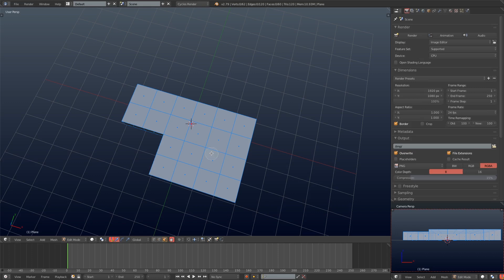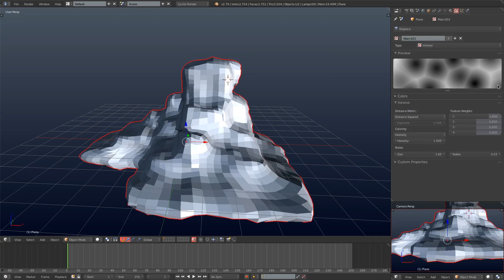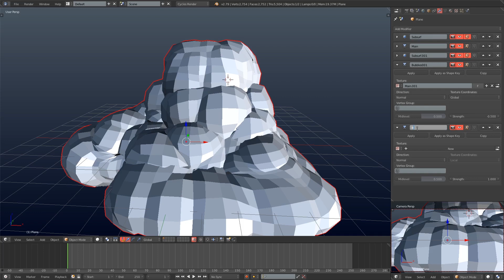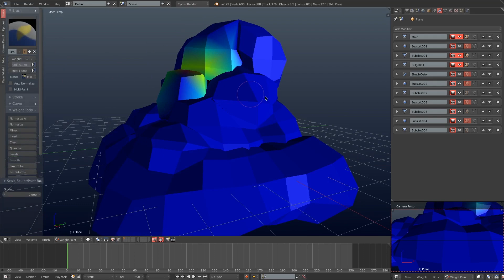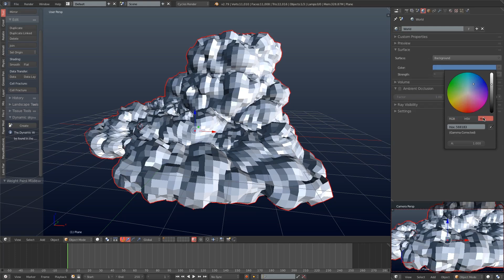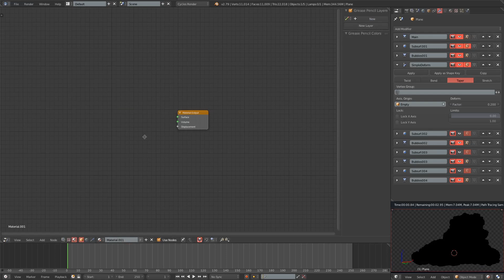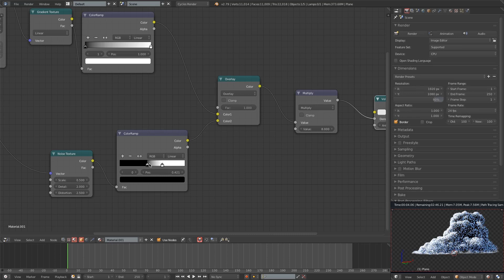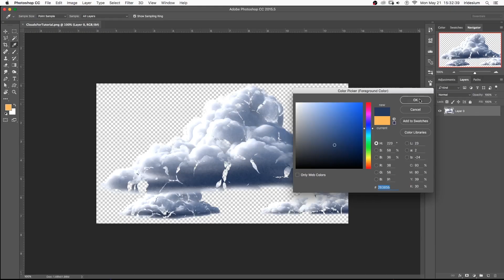How to Make Realistic Cumulus Clouds in Blender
You can now make photorealistic cumulus clouds in Blender. No more image backgrounds or adding clouds in photoshop! Photorealistic skies can now be achieved right inside Blender!